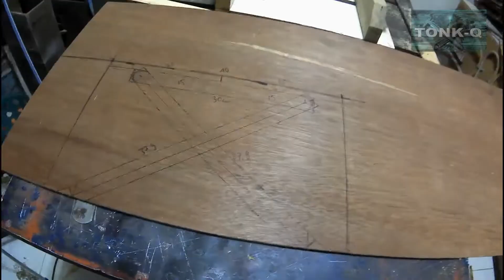ABS x KERTASIVE CHALLENGE - membuat yang bisa di lipat lipat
video kali adalah tentang membuat sesuatu untuk di lombakan, yaitu furniture yang menggunakan kertasive, project yang saya buat adalah yang bisa di lipat, yaitu meja lipat, tapi secara mekanis bisa di pake untuk kursi lipat..

awalnya saya pilih yang type sparkling black linen, karena yang ada di benak saya adalah ampli gitar listrik, tapi ternyata lomba yang di adakan bertema furniture, jika dari awal saya cermat menonton videonya saya akan memilih kertasive motif kayu..

doakan saya yaaa mudah2an saya menang, karena handycam saya mati dan saya butuh uang untuk beli kamera baru..

alat yang di gunakan :
- oscar table saw
- jigsaw bosch
- belt sander homemade
- westlake milling drill
- kunci ring/shock 10
- jst nail gun
- lakoni imola 225 air compressor

bahan yang di gunakan :
- kayu jati belanda
- triplek 12mm
- baut m6
- kertasive

Terbantu dengan tutorial TONK-Q..?